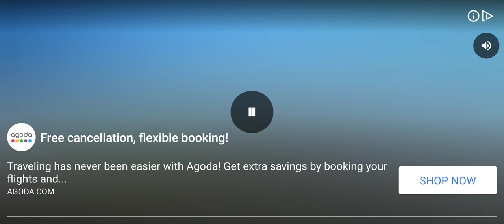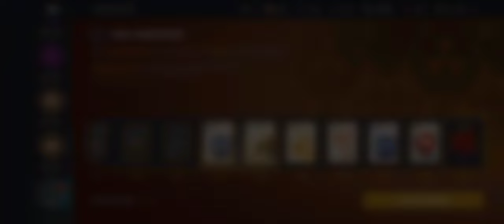Shadow Offspring - Wolfblood -- Shadow fight 3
This video is made for gaming entertainment purposes

@A4Gamestech and the producers do not accept any responsibility or liability for the accuracy, content, completeness, legality or reliability of the information contained in the video.

@A4Gamestech The video is not created with an intent to harm, injure or defame any person, body of persons, association, company or anyone.

The viewer should always do their diligence and anyone who wishes to apply the ideas contained in the video takes full responsibility for it.

Also,it is done at their own risk and consequences. @A4Gamestech and the producers do not take responsibility for any direct, indirect, implied, punitive, special, incidental, or other consequential damages arising directly or indirectly on account of any actions taken based on the video.

@A4Gamestech and the producers of the video disclaim any kind of claim of libel, slander or any other kind of claim or suit of any sort. Viewers discretion is advised.